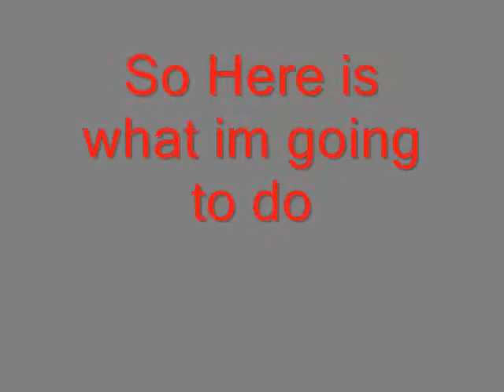Important update...with some Anime Music thrown in =D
This update explains many things :P